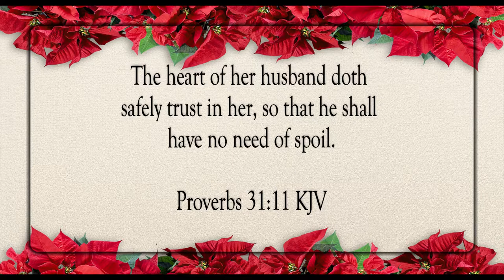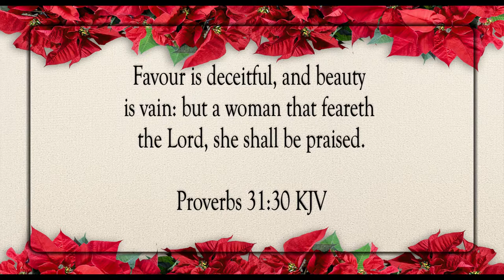A Virtuous Woman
Scripture of the Day! A virtuous woman!